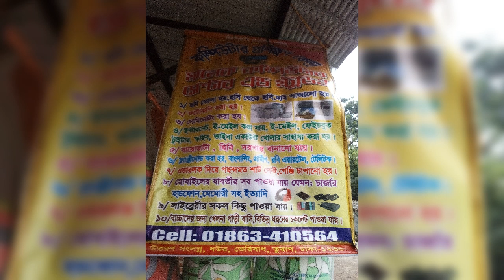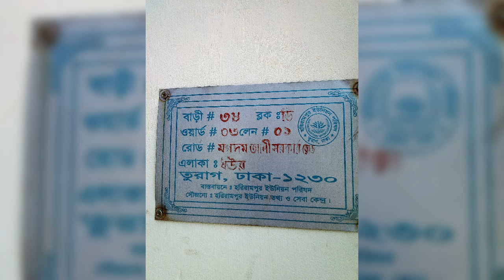Tor karona kanda akash kandera jomin